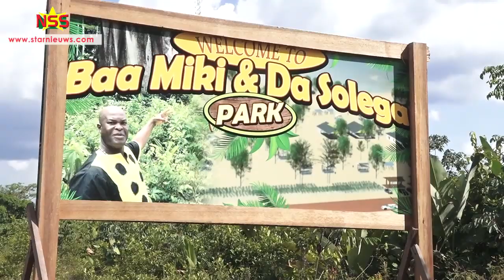De ABOP is haar verkiezingscampagne gestart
De ABOP is haar verkiezingscampagne gestart. De strijd tegen “de reus NDP” zoals partijvoorzitter Ronnie Brunswijk aangeeft, is zondag begonnen in Marowijne. ABOP-voorzitter Ronnie Brunswijk raakt geïrriteerd wanneer hem weer gevraagd wordt of zijn partij en de NDP gaan samenwerken na de verkiezingen in 2020.
Category
People & Blogs
License